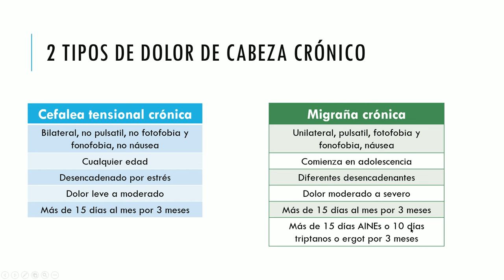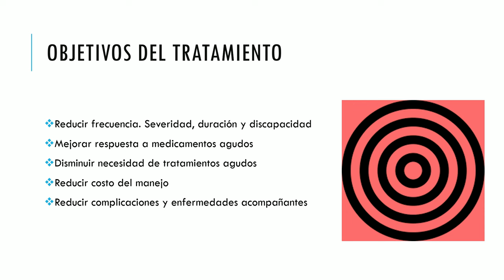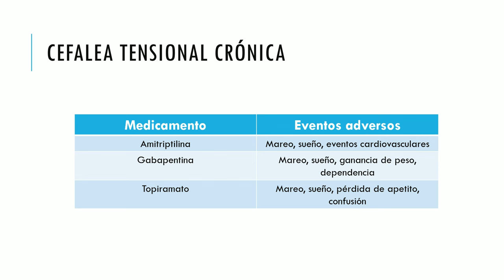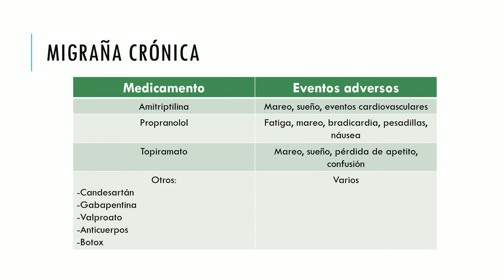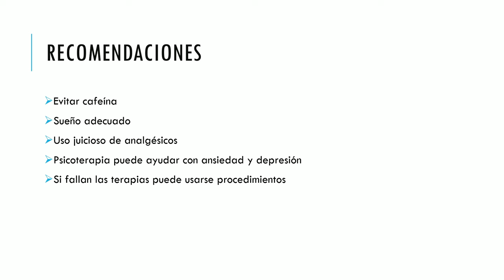¿Por qué no se me quita el dolor de cabeza?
En el video de hoy revisamos algunos casos de dolor de cabeza crónico, ya sea por migraña o por cefalea tensional y cómo manejarlos para quitar el dolor o al menos disminuirlo, que los ataques sean menos frecuentes y que mejore la calidad de vida del paciente.